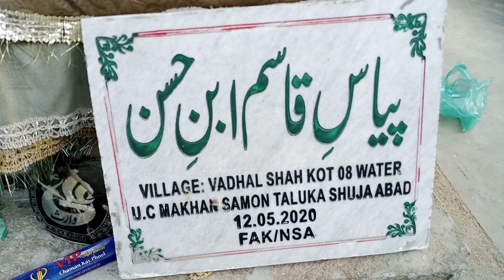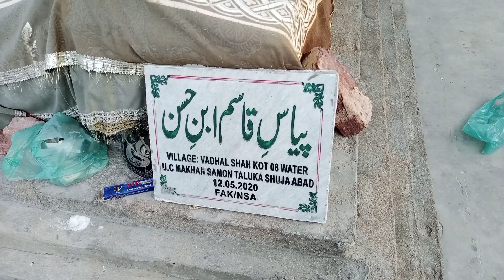Mirpur Khas Darga Shareef Ebley Shah Sarkar Vlog